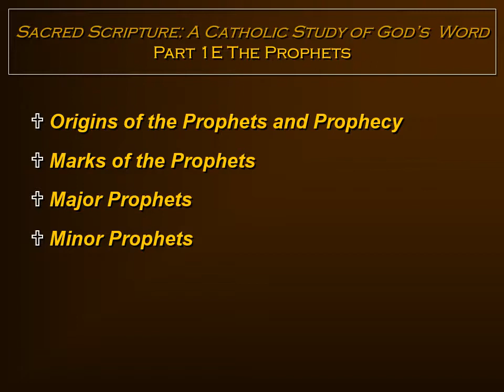Topic 6 Assignment GCU BIB 106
BIB 106 Topic 6 Assignment GCU
BIB 106 Topic 6 Benchmark – Work of the Prophets Paper
Details:
Write an essay of 1,000-1,250 words in which you provide your analysis of the message of the prophets Isaiah and Jeremiah through historical, literary,